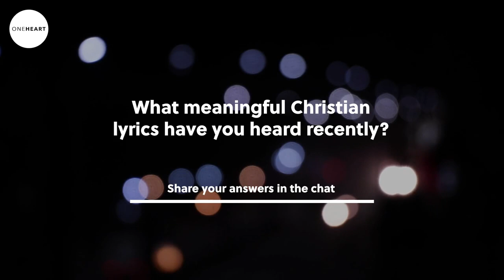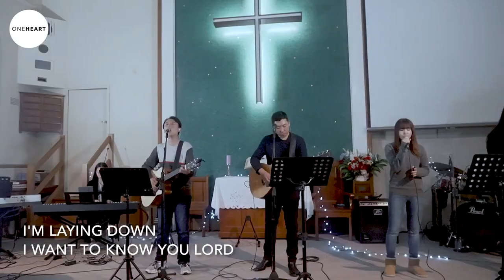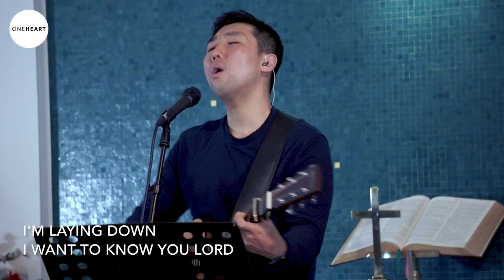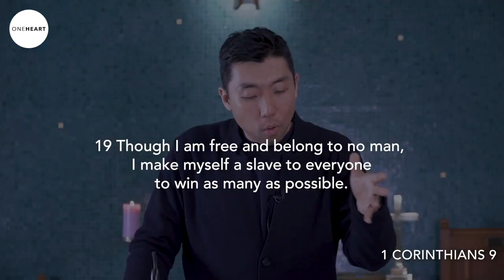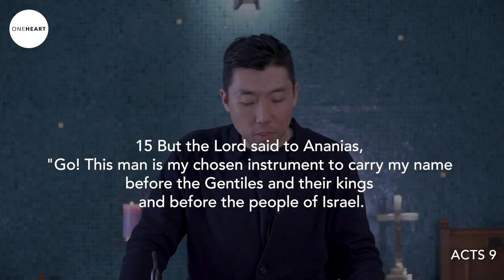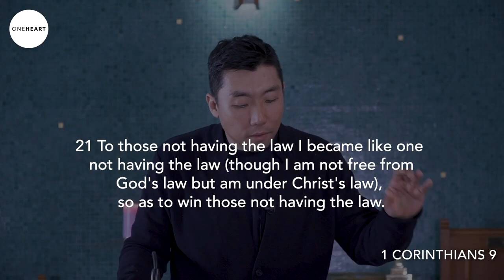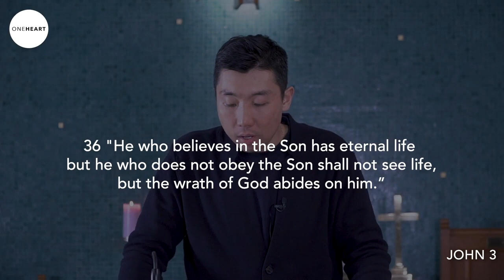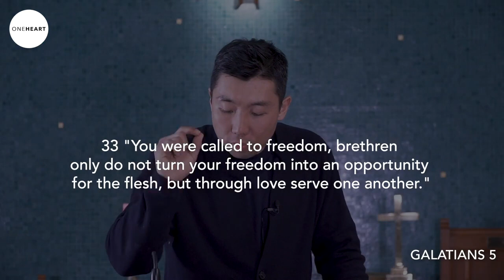Church Livestream | OneHeart Sydney | 14 June 2020